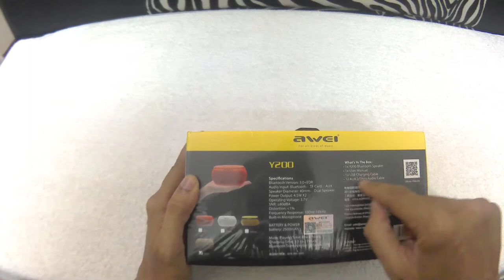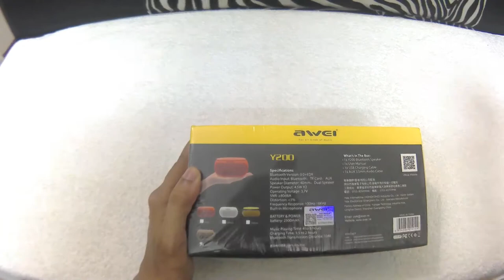Unboxing & Reviewing Awei Wireless Speaker | Ep #9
Unboxing a new bluetooth speaker. Has amazing sound quality. Best for partying in house or at a farm house where there is no access to speakers. Amazing build quality and a lot of other amazing features.

To know more about this amazing speaker

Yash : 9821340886